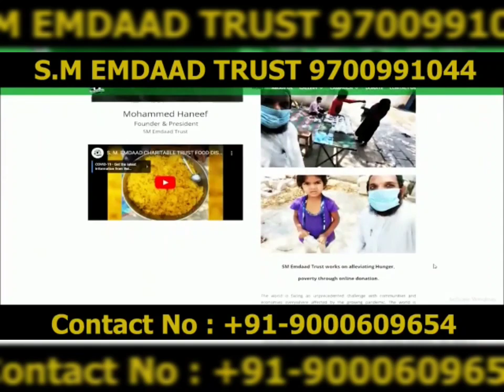SHAIKH FEROZ BHAI DECORATION WALON KI JANIB SE PATEL NAGAR ME DAWAT E IFTAAR KA TAAM KA KIYA